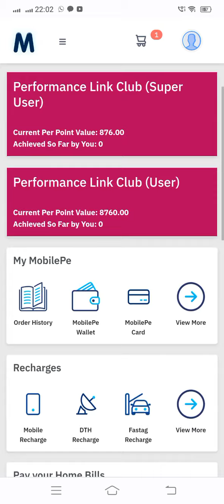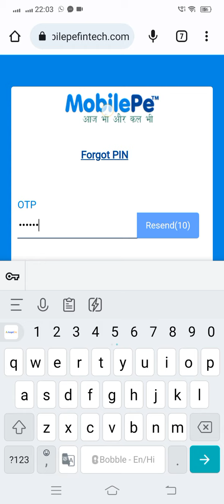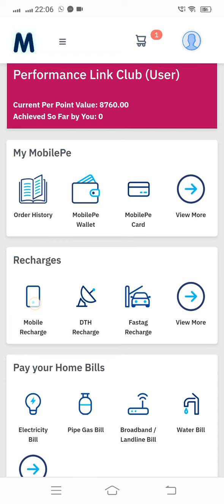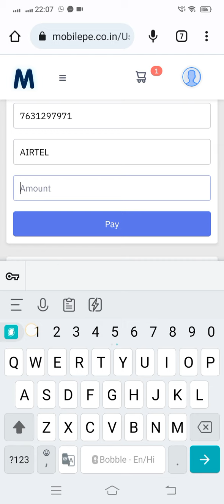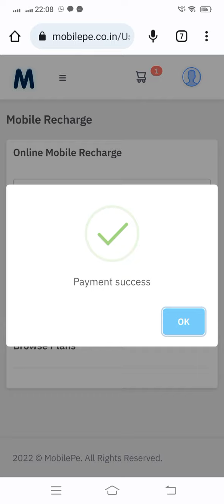How to Set PIN of MobilePe Wallet//Add money to your MobilePe Wallet//Recharge Through Wallet